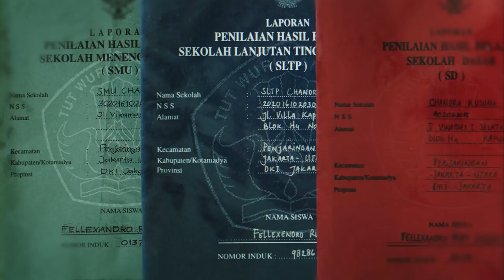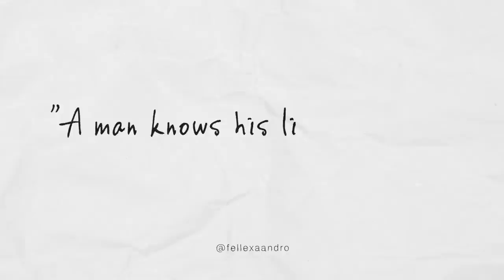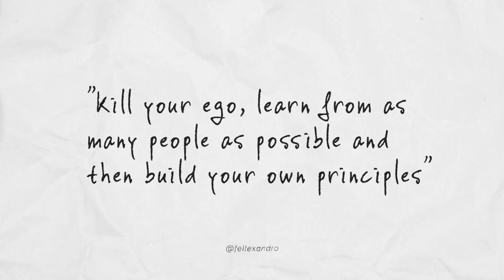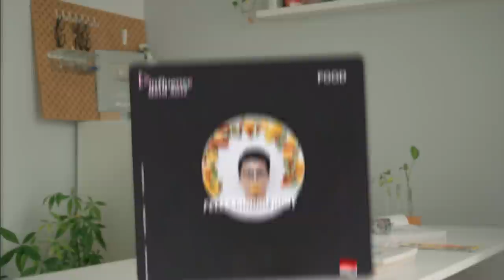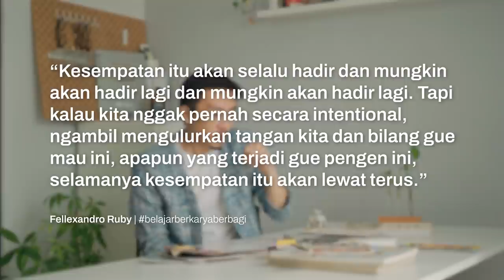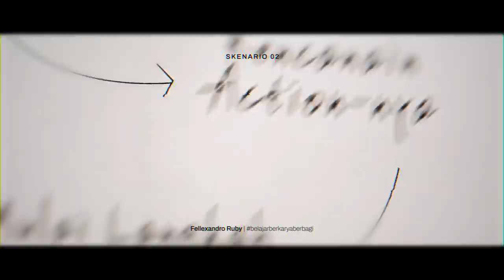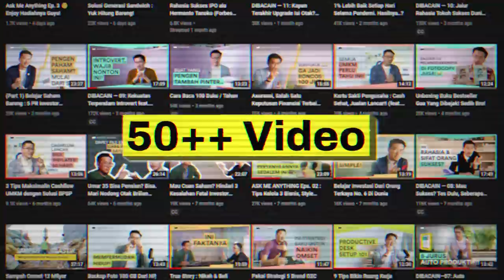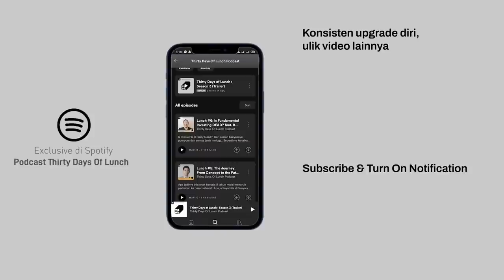5 Turning Point Yang Ngubah Hidup Gue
Topic Timestamp:
00:00 Fellexandro Ruby adalah ...
01:07 Buku Tabungan Sisa 5 Juta
03:16 Juara Kelas 6x Berturut-Turut
04:35 Melek Finansial Pertama Kali
08:08 Dream Come True
11:37 Create Your Story, Today!
13:45 Setahun Berjuang di Youtube

Cheers,
 @Fellexandro Ruby